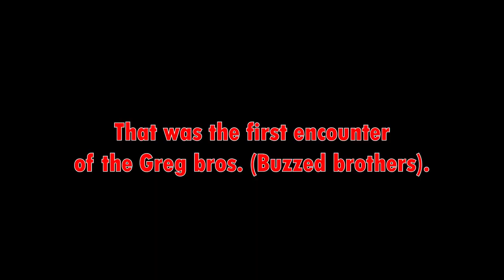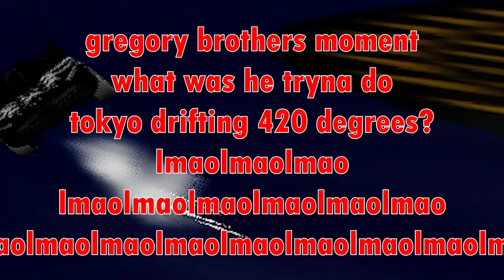THE WAR WITH THE KOENIGSEGGS - Hot Wheels Unleashed (insanity) 2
The Gregory (Tap) brothers are after us. Save us Father Bill.

Also matchmaking sucks poopoo.

"This is Hot Wheels not Real Wheels."
(He was the one that said sayonara)

Tags